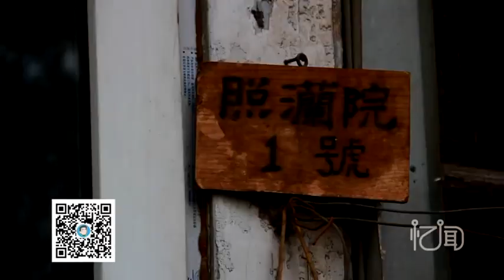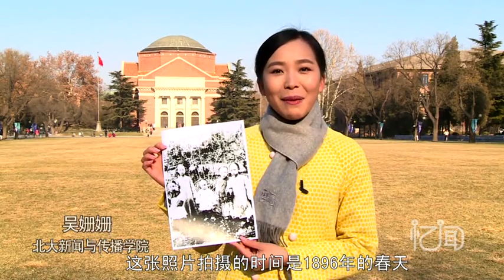【忆闻】清华特辑三 陈寅恪 最是文人不自由